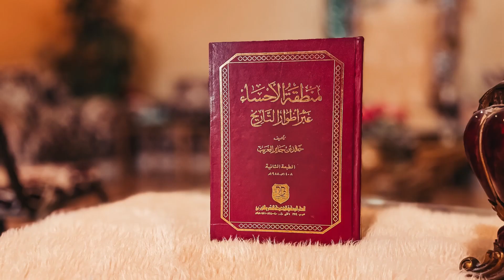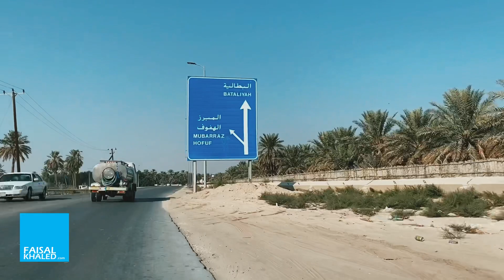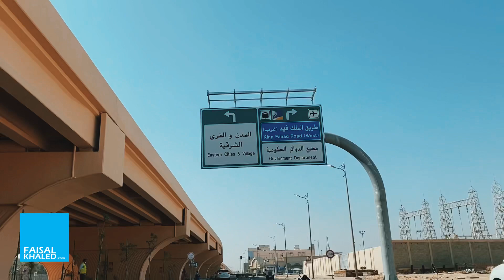غابات بالدراجات الأحساء | تخييم و مبيت | فلوق VLOG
رحلة تخييم مميزة ، تجولنا فيها عبر عدد من قرى الريف الأحسائي المذهل ، الجولة من أروع الحولات التي قمت بها ، بمشاركة من الكابتن أحمد المحارفي درج_الأحساء و الكابتن محمد الجعفري من #دراج الشرقية و الجاريات بالدمام ، الفيديو طويل لعشاق المتعة وهم نخبة المتابعين للدراجات و الطبيعة من عشاق الاسترخاء و المشاهدة .

قناة فيصل تيوب
FAISALTUBE

المدرب المتقدم
د. فيصل خالد الغريب
مستشار نظم عقل و اتصال بشري
مستشار تطوير الأعمال الاستراتيجية
المشرف العام على مجموعة حياتك أسهل التطوعية

الرقم الاستشاري KSA
70077444